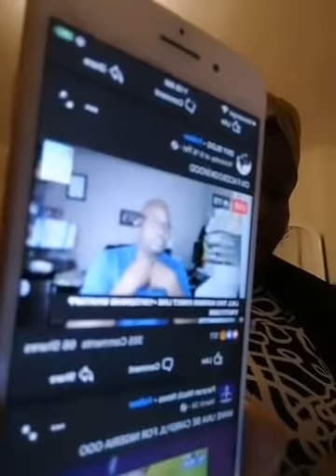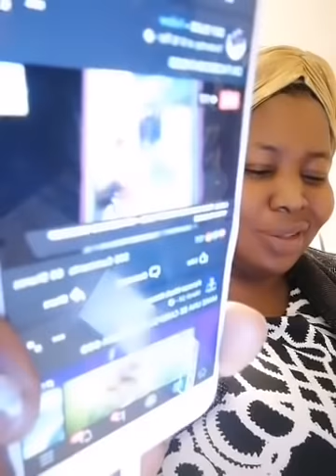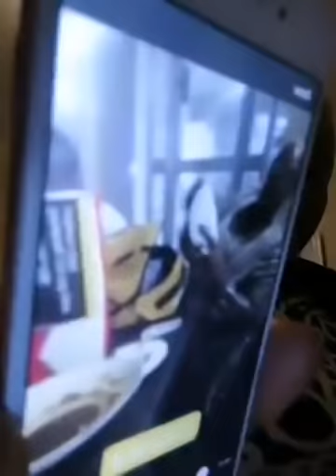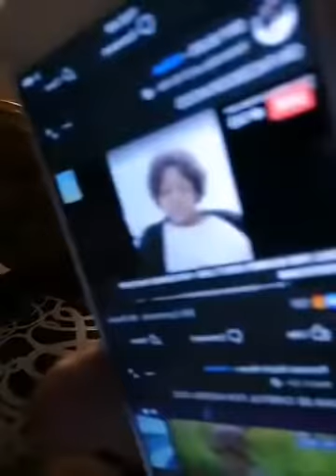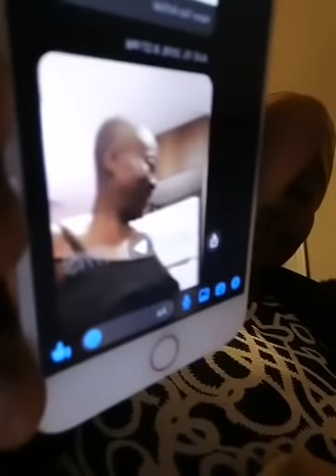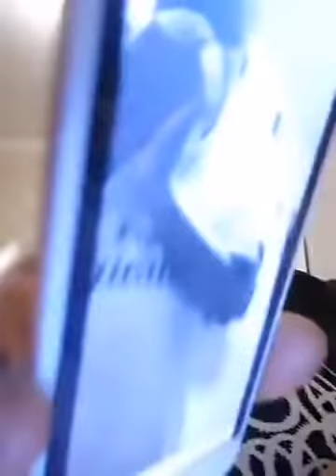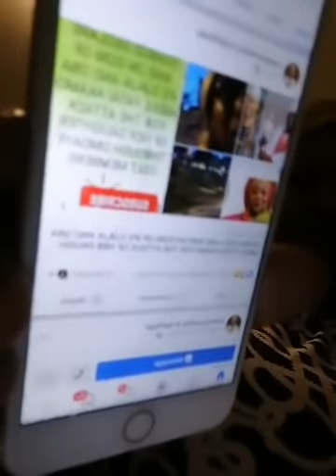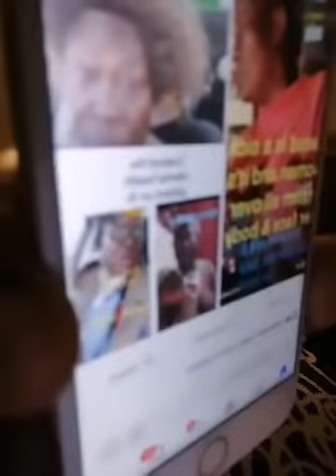Esther Tokunbo Aboderin you are a TERRORIST [check description]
Esther Tokunbo Aboderin you are a TERRORIST, SCAMMER and a FRAUDSTER selling FAKE and DEADLY KILLER HERBS, stop terrorizing people at this time of global pandemic while the whole world is crying, why are you so CRUEL and WICKED? Stop BULLYING and SLANDERING our ROYAL kings like Onirisa Adeyeye Enitan, Alaafin of Oyo etc with your EVIL and TERRORIST group. FBI, CIA, SIS, UNITED NATIONS, IRISH POLICE, GARDAI, Please take URGENT action on her. IRELAND HIGH COURT, Tokunbo Esther Aboderin is still BULLYING and SLANDERING innocent people despite being seriously warned by the high Court never to bully anyone again.